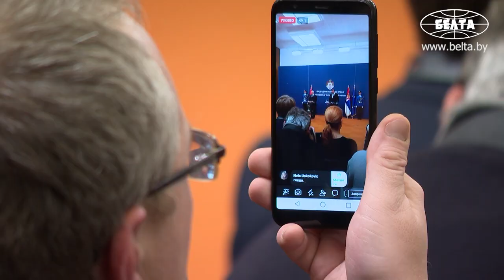"Желаем достойно пройти этот путь" - Лукашенко поддержал стремление Сербии вступить в ЕС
Беларусь с уважением относится к стремлению Сербии вступить в Европейский союз. Об этом Президент Беларуси Александр Лукашенко заявил сегодня журналистам после переговоров с Президентом Сербии Александром Вучичем.